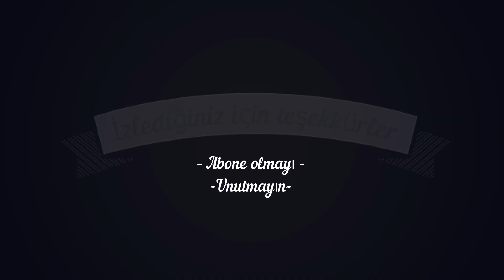Sky Force - 7 bölüm Aksiyon Dolu (Tekte Geçmek)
Sky Force - Bölüm 7 Sorunsuz bitirmek isteyenler için tekte ve full geçiş videosu.